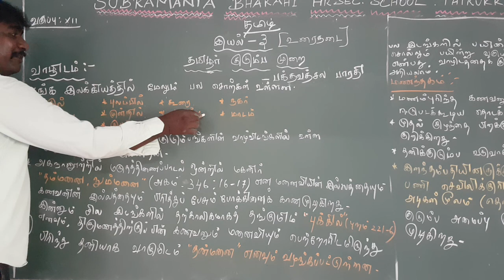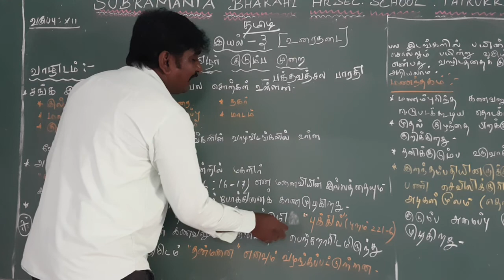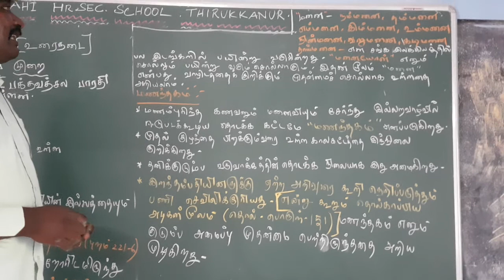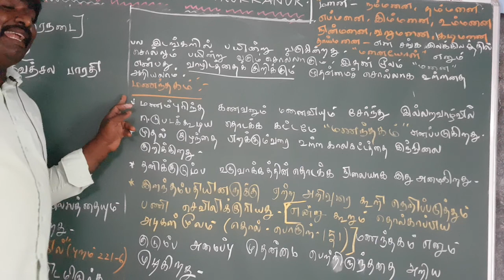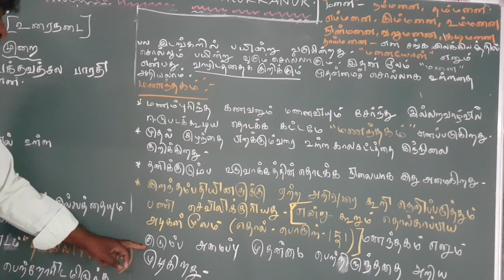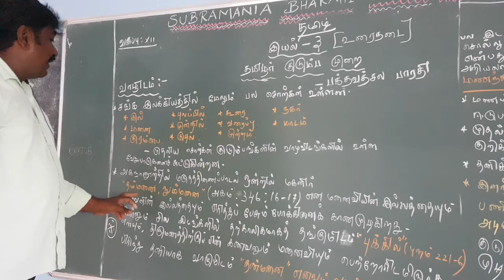XII STD - தமிழ் - இயல் 3 - உரைநடை - தமிழர் குடும்ப முறை - வாழிடம், மணந்தகம்